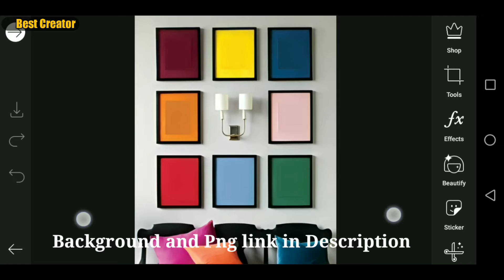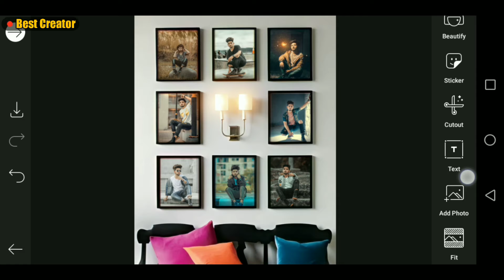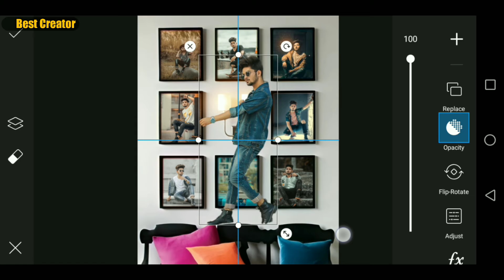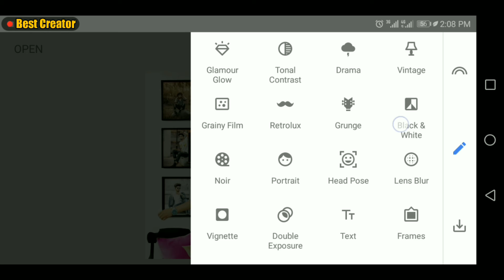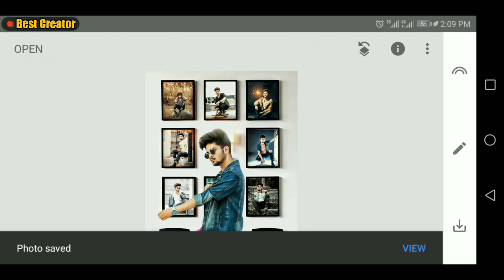Trending photo editing style 2020🔥📷|| PicsArt Tutorial || Best Creator